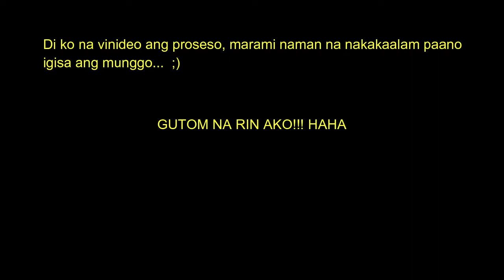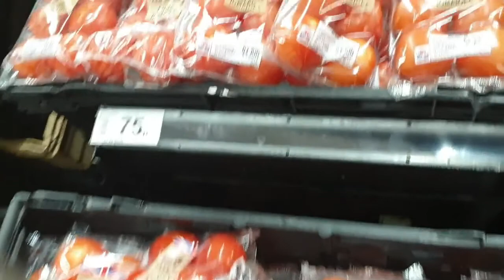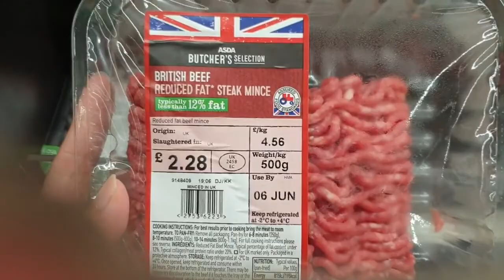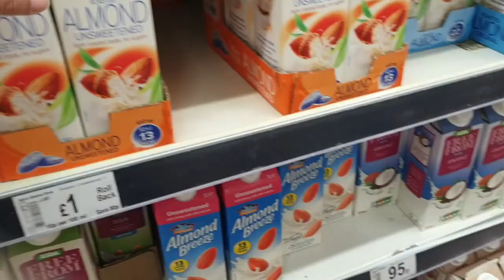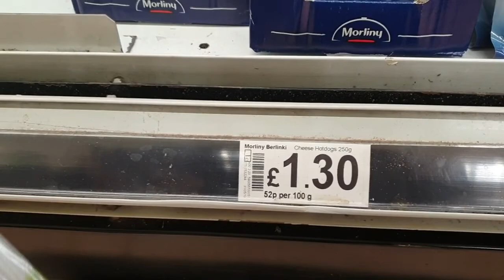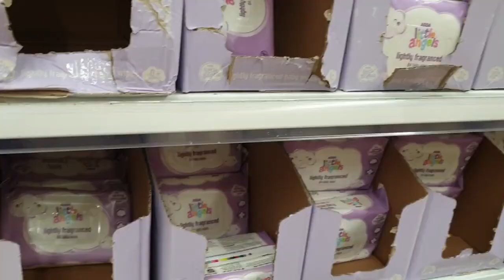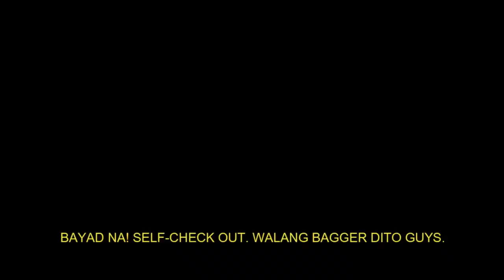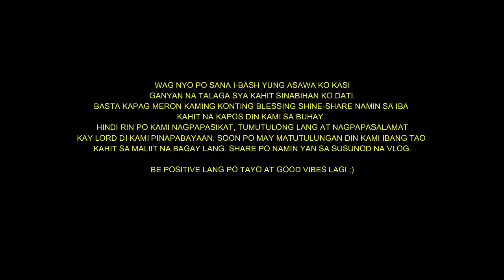MAG GROCERY SHOPPING TAYO + HAUL AT LUTO SA BAHAY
It's Friday Payday!
Since it is the end of the month. Sahod ni hubby yey!
Nagluto ako ng munggo at Naggrocery shopping kami sa ASDA
Budget is at least less than or equal to £50.00 for 1 week food and other needs.

Pinoy OFW
OFW sa London
OFW Stories